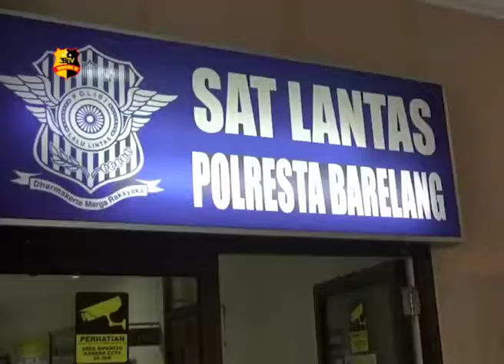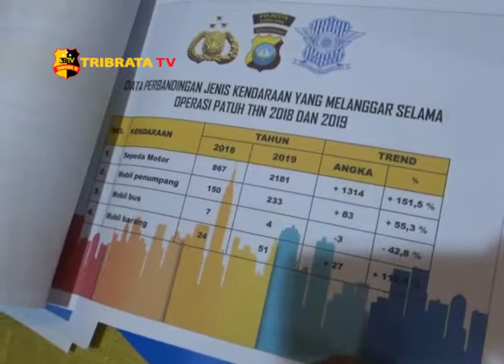POLRESTA BARELANG TILANG 2 469 KENDARAAN SELAMA OPERASI PATUH SELIGI 2019